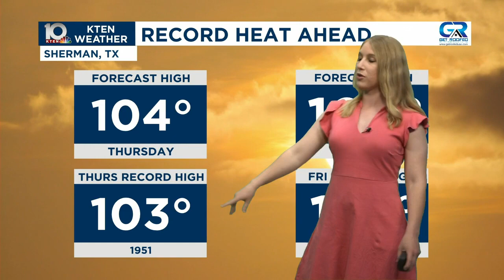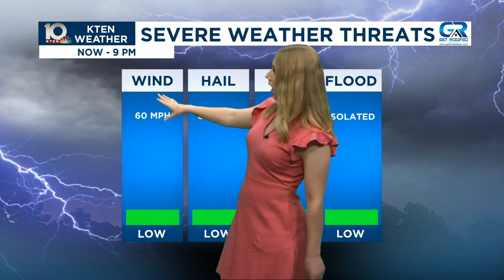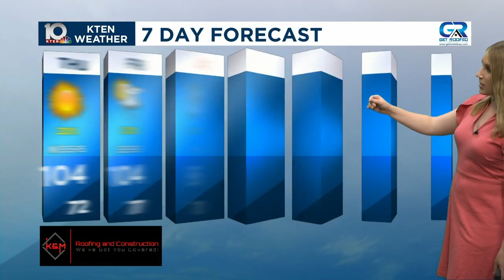September 6 2023 forecast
Storm chances and record breaking heat through Friday. Here's your Wednesday September 6, 2023 forecast from Chief Meteorologist Mandy Bailey.